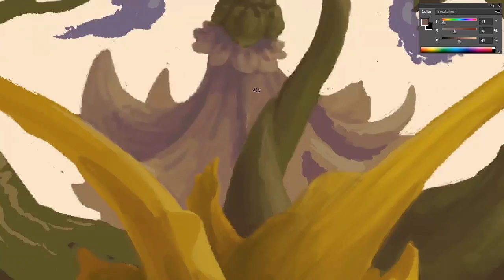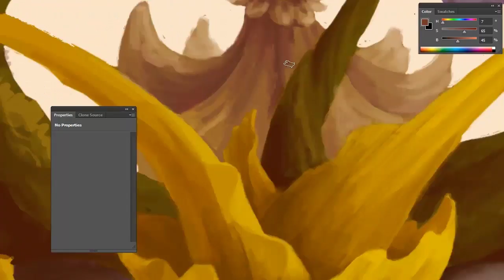Spring - 1/4 - Speed Painting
I may be a little late on this one but happy spring! To celebrate the changing season and the launch of my portfolio site I decided to do this creature illustration. Enjoy the rest of your spring and we shall see what creature awakes when summer draws near.

You can visit my portfolio site at JTBurby.com